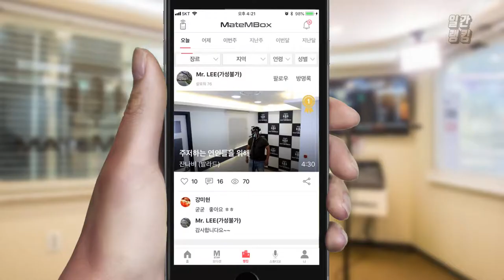메이트엠박스 일간 랭킹 TOP4 2019년 07월 25일 [Daily Ranking]